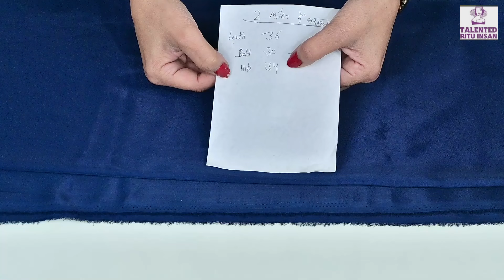2 Meter Fabric Mein full Gher Circular Plazo Cutting and Stitching 👌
2 Meter Fabric Mein full Gher Circular Plazo Cutting and Stitching 👌